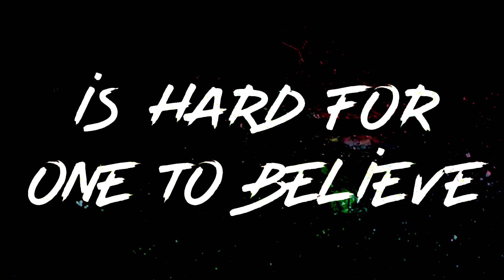DIREGOD - Pandemia (Official Lyric Video)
DIREGOD - Pandemia

”We wrote this song right about 2 years ago without having the slightest clue on what the near future might bring. The main intention was to point out a few past pandemics and historical catastrophes, but it ended up checking the mark on the current state of things.”

Lyrics:
IN DENIAL OF WHAT IS COMING TO BE
THE DIRECTION IS HARD FOR ONE TO BELIEVE
INFORMATION STREAMS
COLOR THE PICTURE TO THE POINT WHERE
YOU ARE UNCERTAIN OF WHAT IS REAL

PANDEMIA
TO OPEN YOUR EYES
PANDEMIA
TO BRING BACK THE NATURAL ORDER

MOBS ARE RUNNING RAMPANT
ENTIRE CITIES LAID TO RUIN
PEOPLE ARE HIDING
AFRAID, TERRIFIED TO LEAVE THEIR HOMES
COMMUNITIES ARE COLLAPSING ON THEMSELVES
WE ARE NOW CALLING FOR AID
THESE ARE DIRE TIMES
GOD SAVE US ALL

BREATHE THE PLAGUE
AS IT LEAVES A WAKE
THE TIDE IS RISING